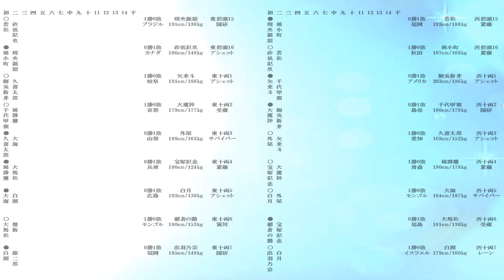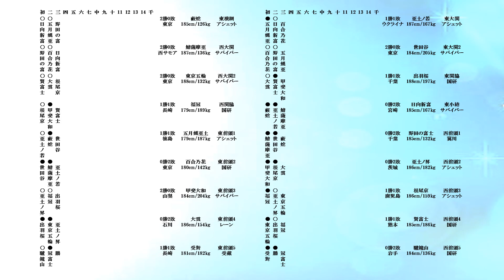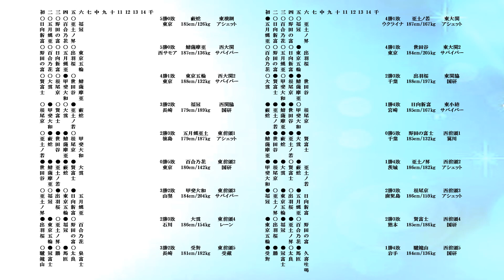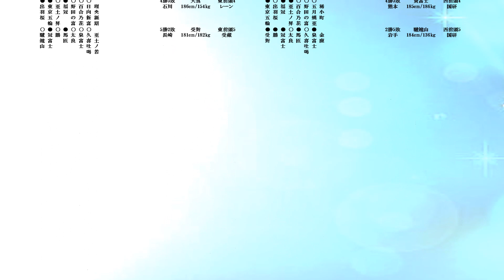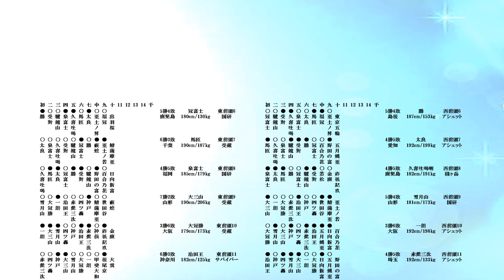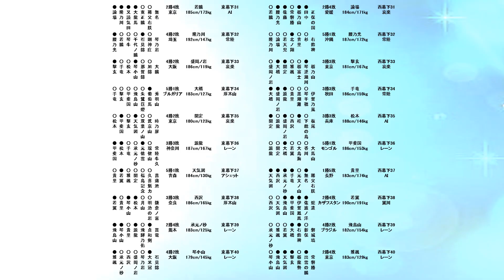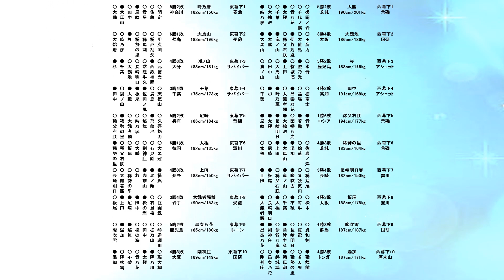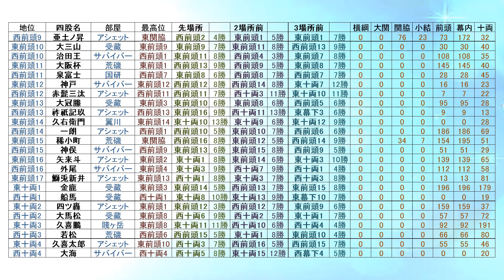大相撲再現ゲーム ＢＧＭⅡ 56年九州場所 #336 大相撲 ゲーム 相撲 白鵬 照ノ富士 豊昇龍 御嶽海 アーカイブ場所 若隆景 相撲ゲーム 架空相撲 大相撲 相撲 断髪式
ＢＧＭⅡ規定簡易版

～勝敗ルール篇～

１．ＢＧＭⅡ（Banzuke Game Match 2）とは

・参加者が部屋持ちの親方となり、架空の力士を育てていく戦略型大相撲再現ゲームである。
・番付、優勝争いなどの大相撲の要素を取り入れることにより、大相撲の面白みを再現している。
　テーマは大相撲がなくても開催できる大会。

２．勝敗の決め方（基本編）

・参加者は各力士に１～９の数字を５個並べ、それらの５個数字をそれぞれを
　対戦相手（対戦力士）の５個の数字と比べて、大小関係で勝敗を決める。

　具体的には

　力士Ａ　が　　５５５６６
　力士Ｂ　が　　６６２８３

　であった場合、
　力士Ａは左から３つ目、５つ目の列で相手（力士Ｂ）より大きい数字を配置しており
　力士Ｂは左から１つ目、２つ目、４つ目の列で相手（力士Ａ）より大きい数字を配置していることとなり、
　より多くの列で大きい数字を配置した力士Ｂの勝利となる。

　なお、上記の方法で勝敗が決しない場合は５つの数字をすべて掛け合わせた数字の大小関係で勝敗を決する。
　５つの数字が４３７５４であった場合、掛け合わせた数（以下タイブレーク値と呼ぶ）は１６８０（＝４×３×７×５×４）となる。
　（幕内の場合「タイブレーク値」は補正を受ける。詳しくは「８．タイブレーク値補正」）

　さらにこれでも勝敗が決しない場合は番付上位を勝ちとする。

３．勝敗の決め方（番付篇）

　　勝敗の決め方は「基本編」通りであるが、ＢＧＭⅡのルール上「５個の数字」に課されるいくつかのルールがある。

・番付による制限

　　「５個の数字」の合計値は番付によって決められた数でなければならない。
　　具体的には以下の通りである

　　横綱　３０
　　大関　２８
　　関脇　２６
　　小結　２５
　　前頭　２４　以下省略

４．勝敗の決め方（年齢篇）

　　ＢＧＭⅡでいわゆる「年齢制度」が存在する。
　　参加している各力士には通算番号が振られており、それを元に各力士は次の年齢カテゴリーに振り分けられる。

　　新人
　　若手
　　中堅
　　円熟
　　古参
　　仙人

　　参加期間が長くなるにつれて、すべての力士は上（新人）から下（仙人）のカテゴリーへと移動していく。
　　年齢カテゴリーによって引退しやすさなどが変動するが、ここでは勝敗に関する事のみ記す。
　　「５つの数字」はその場所１１番目以降の相撲は年齢カテゴリーによって以下の変動を受けるものとする

　　　新人　　0.2
　　　若手　　0.1
　　　中堅　　0
　　　円熟　　-0.1
　　　古参　　-0.2
　　　仙人　　-0.5

５．勝敗の決め方（強化戦略篇）

　　親方は５つの数字に加えて、任意で「強化戦略」を使う事により、
　　ゲームを有利に戦略的に進めることができる。

　　ただし、強化戦略を使うには「強化ポイント」を消費しなくてはならない。
　　強化ポイントは年齢カテゴリーによって場所ごとに支給され、使用しなかった場合は引退まで蓄積し続けることが可能である。
　　支給されるポイントは以下の通り。

　　新人　強化ポイント補充　　2
　　若手　強化ポイント補充　　2
　　中堅　強化ポイント補充　　1
　　円熟　強化ポイント補充　　1
　　古参　強化ポイント補充　　1
　　仙人　強化ポイント補充　　0

　　強化戦略はa～zまであり、各強化戦略の効力は以下の通りである
　　なお全体にｘポイント追加とは５つ数字のすべての数が上昇することである

　　a　タイブレーク値１０００追加
　　b　左から１番目の数が０．６ポイント追加
　　c　左から２番目の数が０．６ポイント追加
　　d　左から３番目の数が３の０．６ポイント追加
　　e　左から４番目の数が４の０．６ポイント追加
　　f　左から５番目の数が５の０．６ポイント追加
　　g　直前３連勝の日、全体に０，２ポイント追加、ただし直前３連敗で０．１ポイント低下
　　h　勝ち越しポイント　勝ち越しを決めた日以降　　全体に０，５ポイント追加
　　i　７敗目時全体に０．４ポイント追加
　　j　５敗目時全体に０，２ポイント追加
　　k　格上（枚数ではない）戦全体に０，３ポイント追加
　　l　格下（枚数ではない）戦全体に０，３ポイント追加
　　m　金星獲得の翌日全体に１ポイント追加
　　n　直前５連勝で全体に０，４ポイント追加、ただし直前２連敗で０．２ポイント低下
　　o　２勝するごとにタイブレーク値３００追加
　　p　３勝するごとに全体に０，１ポイント追加
　　q　当場所１１目以降の相撲は全体に０，２ポイント追加
　　r　同部屋相手時に全体に３０ポイント追加
　　s　６勝６敗時に全体に６ポイント追加
　　t　７勝７敗時に全体に７ポイント追加
　　u　初日から初黒星まで毎日全体に０．２ポイント追加、初黒星以降０．１ポイント低下
　　v　千秋楽、全体に前日までの黒星数×０．２ポイント追加 （ただし十両以上の力士のみ効力を得る）
　　w　対戦相手が「新人」の時、全体に１ポイント追加
　　x　１０連勝以上達成で全体に１ポイント追加、ただし２連敗達成で全体に０．１ポイント低下　（両方達成の場合は合算）
　　y　５連勝以上達成で全体に０．３ポイント追加、ただし３連敗達成で全体に０．１ポイント低下　（両方達成の場合は合算）
　　z　当場所３の倍数勝利なら強化ポイント＋３ポイント

　　1 自主早期引退

　　強化戦略は１場所で４つまで使え、同じものを４つ同時に使う事も可能である。
　　その場合、効果は単純に上記の４倍となる。

　　なお強化戦略に応じて「５つの数」の計算上の値が変動しても、それをもとに「タイブレーク値」が変動することないものとする。
　　ただし、「タイブレーク値」そのものを上昇させる強化戦略の影響は受ける。

６．「怪我」について

　　力士は「怪我」をすることがある。この場合年齢カテゴリーが一時的に「怪我」と表記される。
　　「怪我」になると、強化ポイント補充の補充がされず、また５つの数字もすべて０．５ポイント低下する。

７．「ＢＧＭⅡ規定簡易版」で示された数値は、このルールが書かれた時点のものであり、
　　運営人は状況に応じて、数値を変更する権限を持ち、また変更することがある。
　　運営人は、数値を変更する場合は掲示板等にて必ず参加者に告知しなければならないものとする。

８．タイブレーク値補正

　　幕内は「タイブレーク値」は番付によって以下の補正を受けるものとする

　　横綱　×０．３２
　　大関　×０．４６
　　関脇　×０．６６
　　小結　×０．８０
　　前頭　×１

９．各段優勝の決定戦について

　　各段の優勝決定の際、同じ星数の力士が出た場合「決定戦」を行う。
　　決定戦は「タイブレーク値」の一番大きい力士を優勝とする。
　　この場合幕内力士でも「タイブレーク値補正」は適用されず、
　　「強化戦略」も適用されないものとする。

　　「タイブレーク値」が同じ場合番付上位を優勝力士とする

＊初参戦の方は次の「ＢＧＭⅡ　ＦＡＱ（参加の手引き）」も必ずお読みください